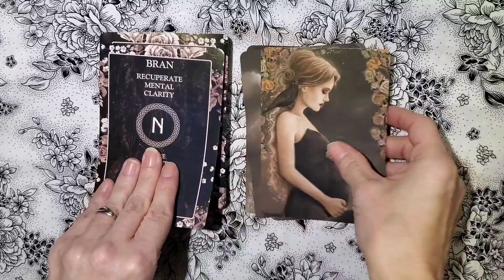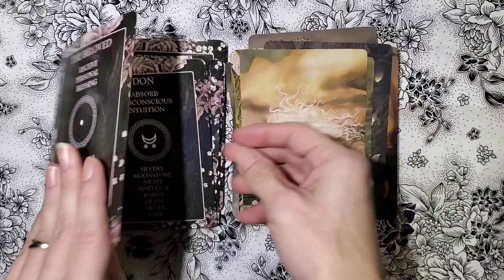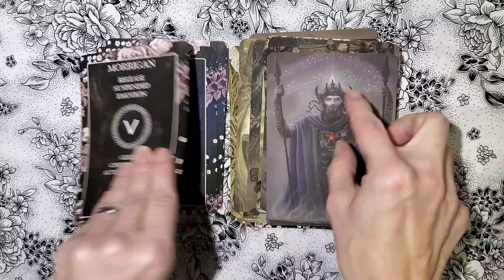Faerie Enchantments Oracle (no talking)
Faerie Enchantments Flip through of the deck no talking

AstariaSen